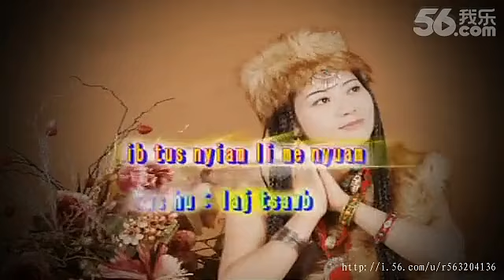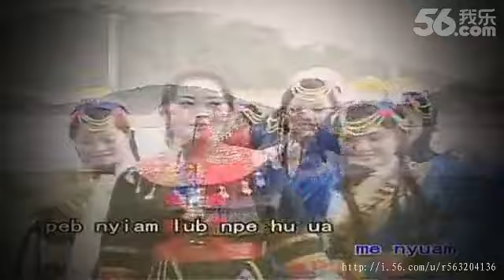Laj Tsawb (邹兴兰) - Ib Tug Nyiam Li Me Nyuam MV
Zou Xing Lan from China
Laj Tsawb (邹兴兰) los ntawm Suav Teb

Zaj nkauj no hu ua "Ib Tug Nyiam Li Me Nyuam".

This is one of Laj Tsawb's older music video she made back somewhere 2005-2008. Its either made with Hmong-Americans back then or made with Hmong-Chinese in Yunnan. Majority of these are song covers.